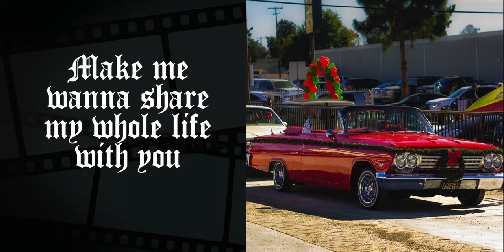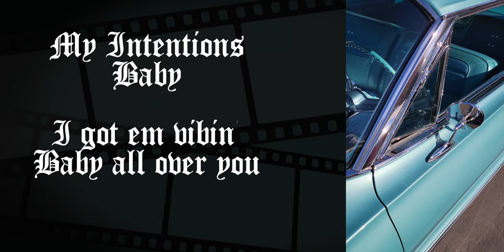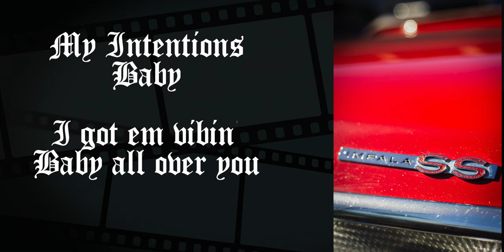Baby Bash & The BashTones featuring Gabriella - PURE INTENTIONS (Official Lyric Video)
PURE INTENTIONS  (Official Lyric Video) Baby Bash & The BashTones featuring Gabriella

Photography and Video by: Michael Hopkins for Don Miguel Photography  @DonMiguel.Photography
Edited by: Jesse Perez

PURE INTENTIONS from the upcoming project The BashTones Vol 3
Written by: Baby Bash, Gabriella Martinez, Joey Quinones
Produced by: Joey Quinones
Recorded and Mixed by: Bruce Bang